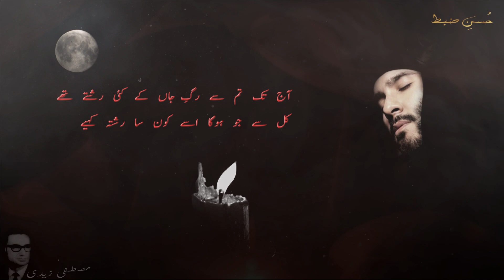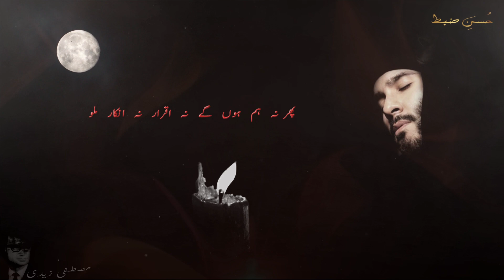Aakhri Baar Milo l Best Sad Emotion Urdu/Hindi Poetry l Urdu Ghazal l Husn e Zabt l Urdu Mushayra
Written By Mustafa Zaidi
Recited By Tabish Siddiqui